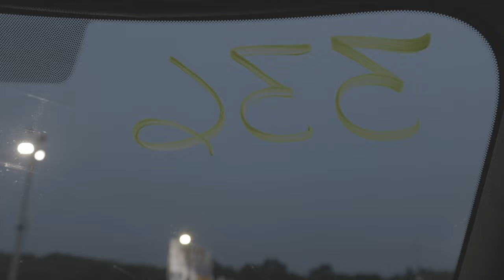The JCW Clubman goes to the drag strip!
Picking up right where the last video ended here we are at the New England Dragway for the first 1/4 mile passes in the Mini. Minimal talking in this one, its all about the car making passes.